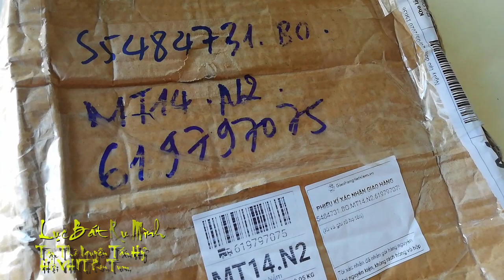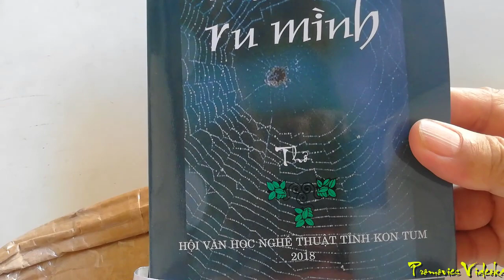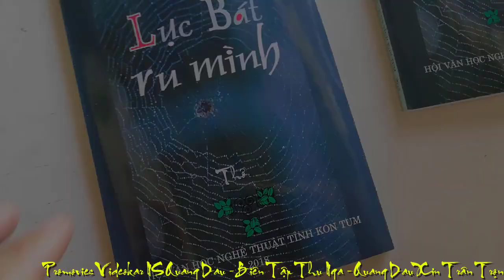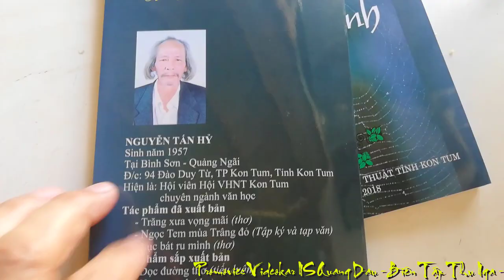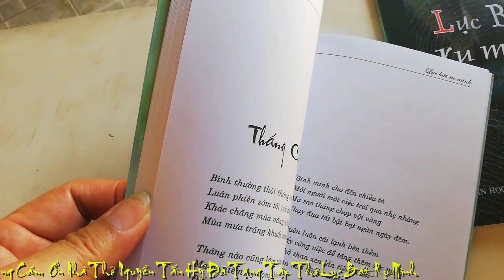[FULL HD]NHẬN QUÀ ||NGUYỄN TẤN HỶ KONTUM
QUANG DAU NHẬN QUÀ
TẬP THƠ LỤC BÁT RU MÌNH
||NGUYỄN TẤN HỶ KONTUM||
HỘI VHNT TỈNH KONTUM
PROMOVIES VIDEOKAR NS QUANG DAU